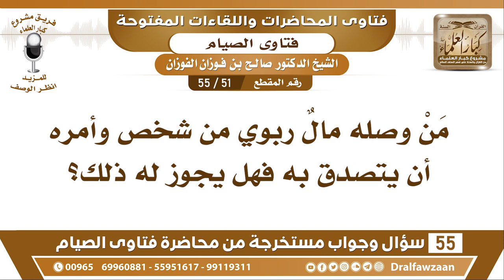51 - 55 مَنْ وصله مالٌ ربوي من شخص وأمره أن يتصدق به فهل يجوز له ذلك؟ - الشيخ صالح الفوزان